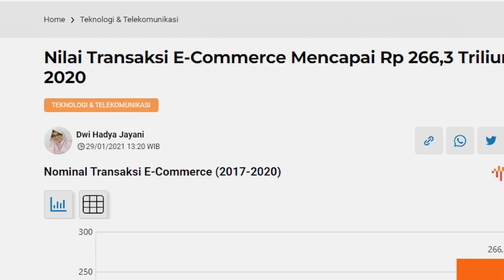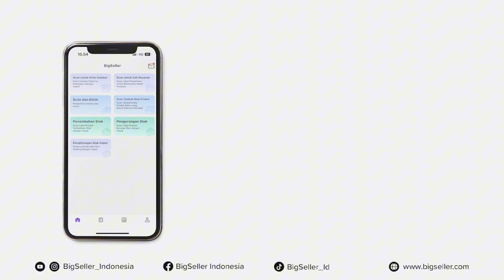Cara Memilih Produk Jualan Agar Tidak Terjadi Dead Stock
*Buat Kamu yang Saat Ini Sudah Jualan, Tapi Masih Aja Belum Ada Penjualan? Apakah Produk Kamu Belum Memenuhi Beberapa Hal Ini?* Simak Video Ini dan Kita Analisa Bersama Yuk~
*Pembahasan:*
0:00 *Prolog*
0:56 *Market Research*
2:37 *Concept Testing*
3:10 *Buat Produk/Prototype*
3:53 *Kesimpulan*

BigSeller adalah platform Omnichannel E-commerce Berbasis Web untuk memudahkan pengelolaan toko di berbagai channel E-Commerce agar lebih efisien (waktu, tenaga & biaya)
Fitur – Fitur Utama BigSeller :
- Scrape
- Salin Toko
- Template Watermark